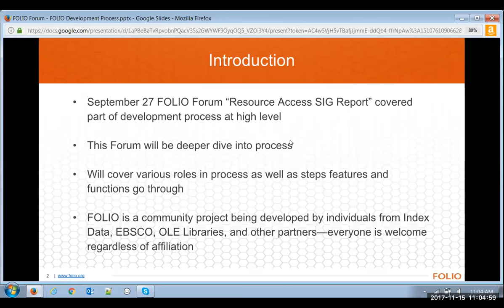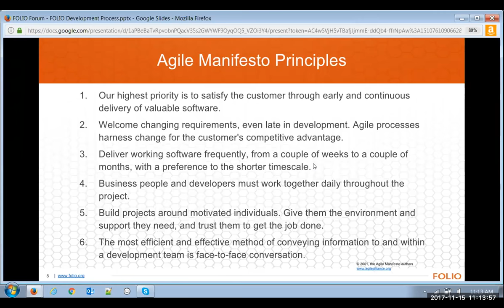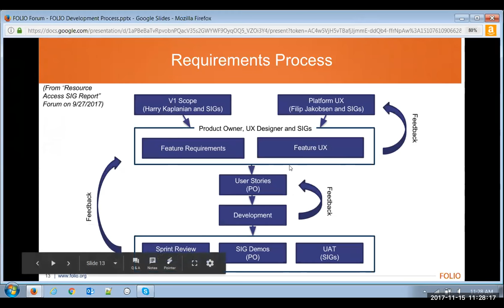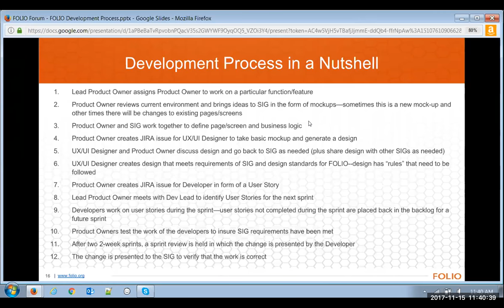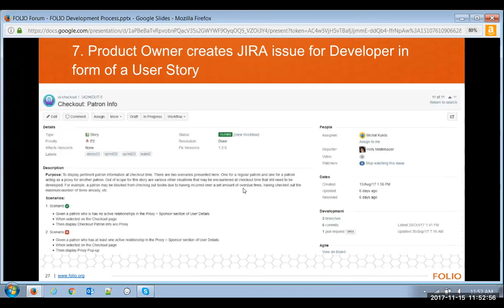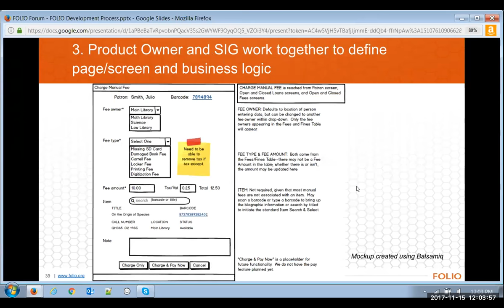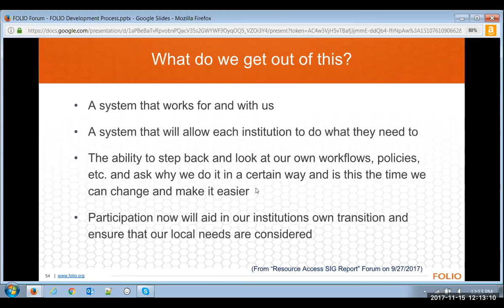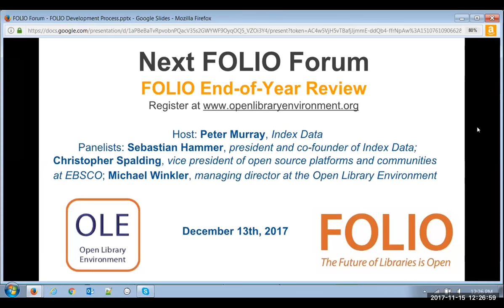FOLIOForums - 2017-11-15 - FOLIO Development Process: It Takes a Community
Time: Wednesday, November 15, 2017 at 11:00AM EDT / 1600 GMT
Recording Here

How is the community developing FOLIO?  How do we define FOLIO’s features and functions?  How do we keep track of who is doing what?  FOLIO is a huge effort—there is a lot to do and there are many people doing it. Learn how we use the Agile Development Process to produce a product that is flexible enough to meet the needs of all libraries.  Our process begins with a Product Owner assigned to work with a Special Interest Group (SIG) on a particular feature/function and ends with that SIG seeing a demo of the results from the developer.  This FOLIO Forum will describe the steps in between and show two specific examples of the development process.

Host: Mark Canney, Lehigh University

Presenters:
- Holly Mistlebauer,  Cornell University
- Cate Boerema, EBSCO